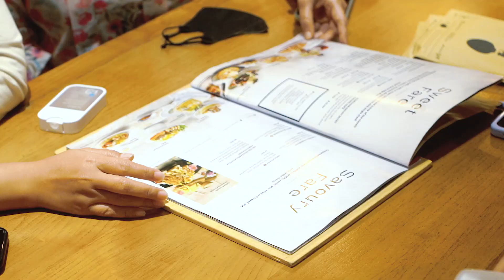Santhi Serad Approved!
We are so glad to have @santhiserad_food as one of our customers.
As a head of ACMI (Aku Cinta Makanan Indonesia), she would like to recommend one dessert she always orders whenever she visits Pancious.

Check this video to see her recommendation and don't forget to order this menu when you dine-in at Pancious.